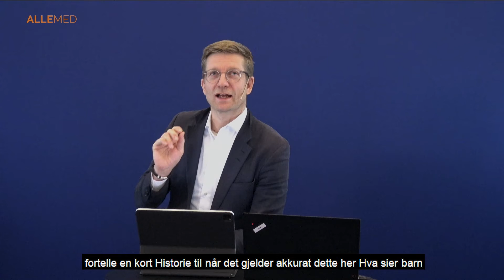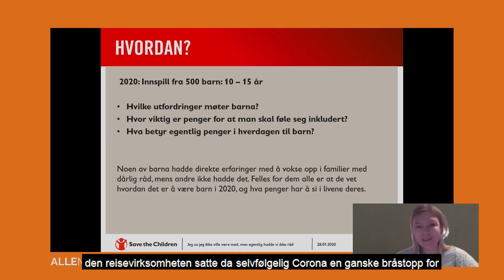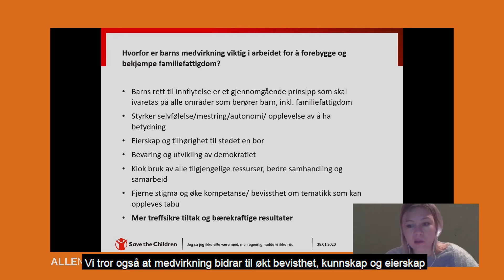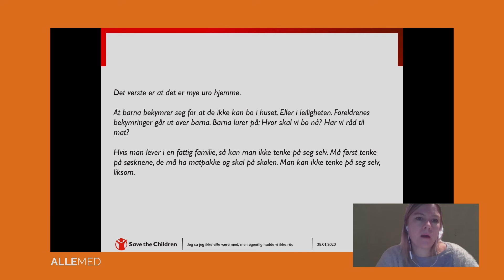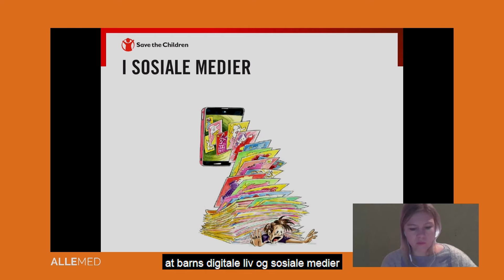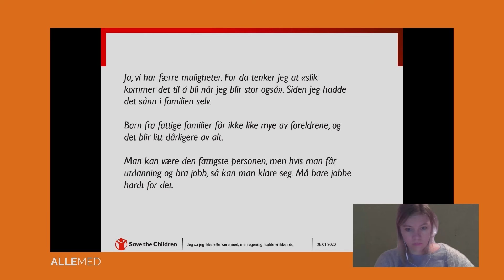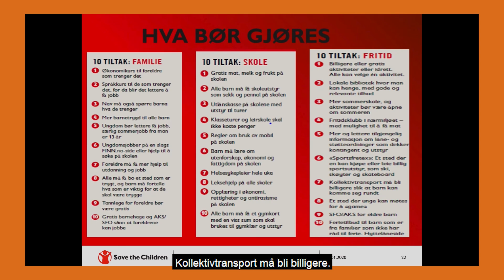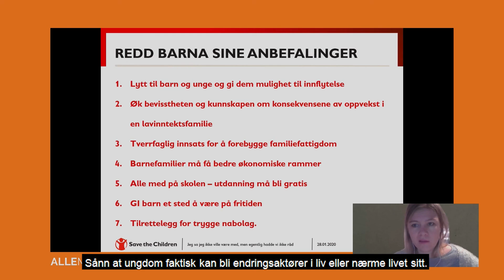Hva sier barna om barrierer for deltakelse i fritidsaktivitet, Redd Barna - ALLEMED-konferansen 2021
Del 4 av konferansen med innlegg fra Stina Eiet Hamberg i Redd Barna. Hva sier barna selv om barrierer for deltakelse i fritidsaktivitet?

opptak, klipping og teksting: Kevin Jung Park